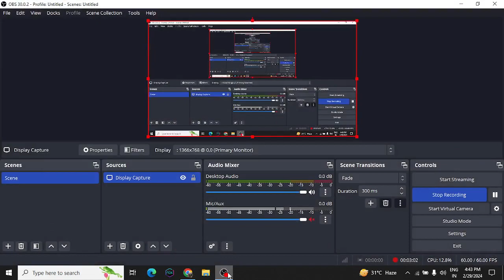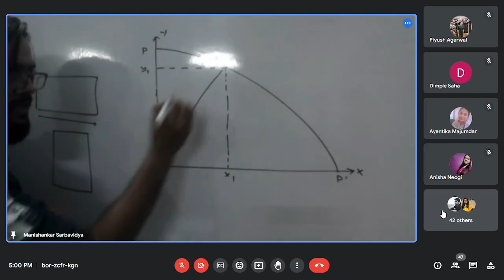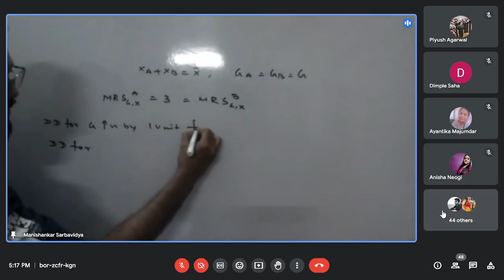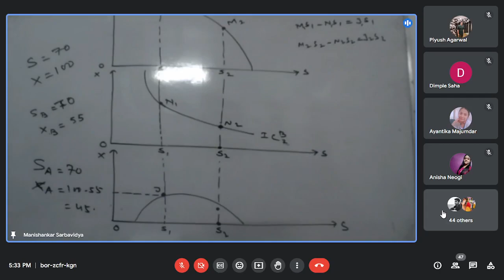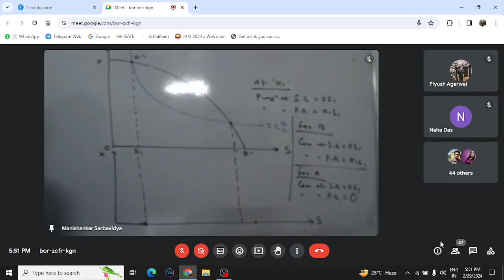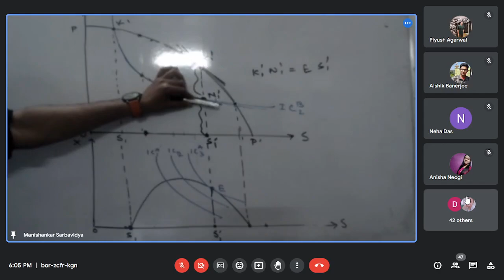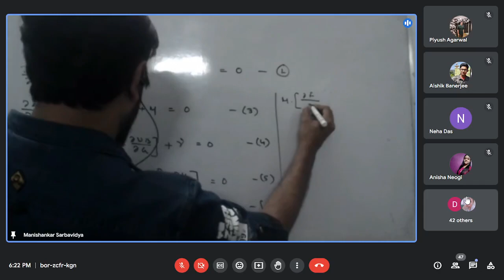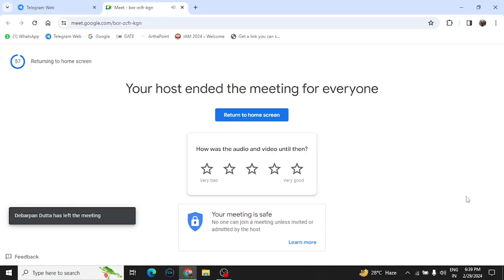mss public economics class 5